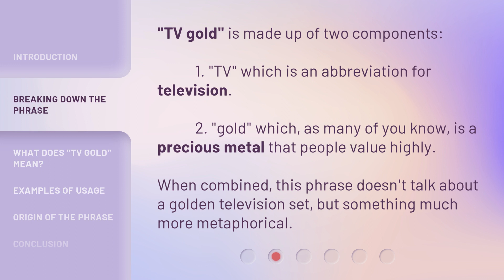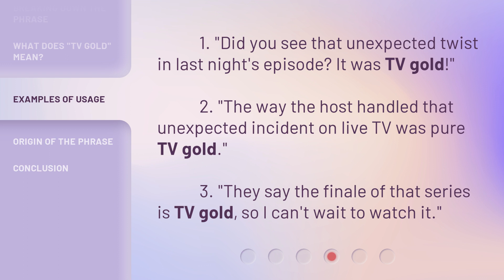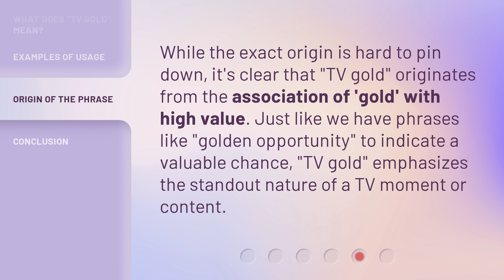"TV Gold" Uncovered: What Does It Mean?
"TV Gold" Uncovered: What Does It Mean? • Discover the meaning and origin of the popular phrase "TV gold" in this informative video. Learn how it's used to describe exceptional television content that is of high value or quality. Explore examples of its usage and understand the association of 'gold' with high value. Join us as we unravel the mystery of "TV gold"!

00:00 • Introduction - "TV Gold" Uncovered: What Does It Mean?
00:26 • Breaking Down the Phrase
00:51 • What Does "TV Gold" Mean?
01:29 • Examples of Usage
01:51 • Origin of the Phrase